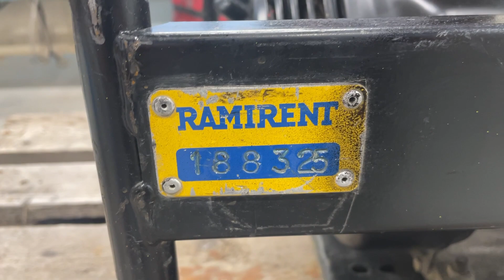Köp Generator Honda EC3600GV på Klaravik